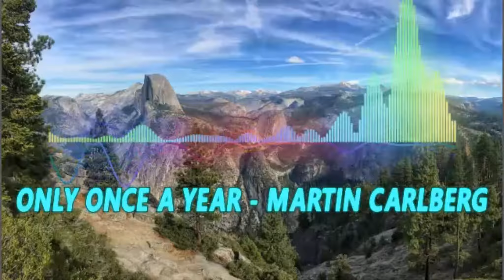Only Once A Year By Martin Carlberg-[Christmas Music]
Song Details:
Title :Only Once A Year
GENRE : Christmas,
CATEGORY : Eccentric
 Composer: Martin Carlberg
 Artist: Jason Dering